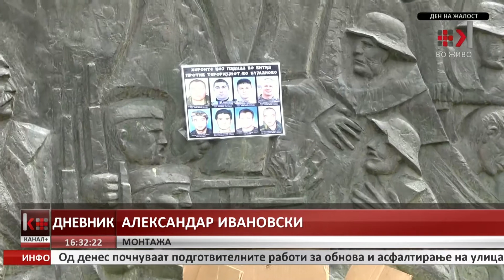МАКЕДОНИЈА ТАГУВА ПО ЗАГИНАТИТЕ